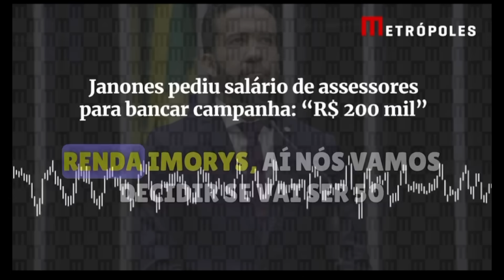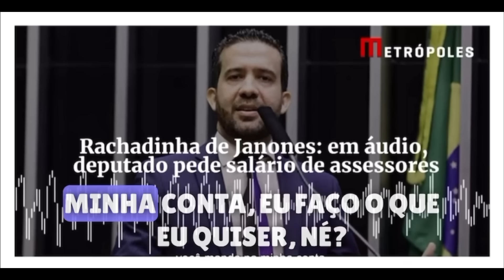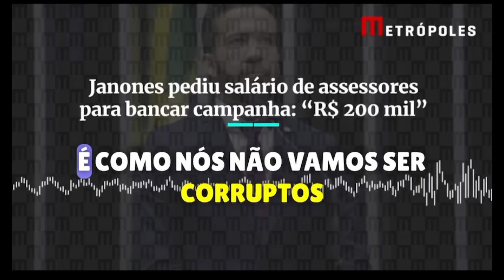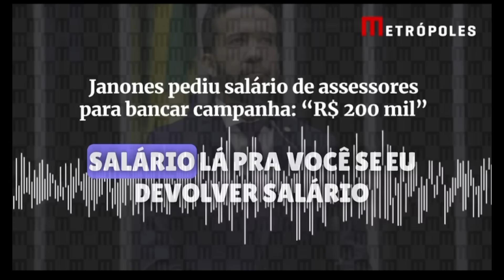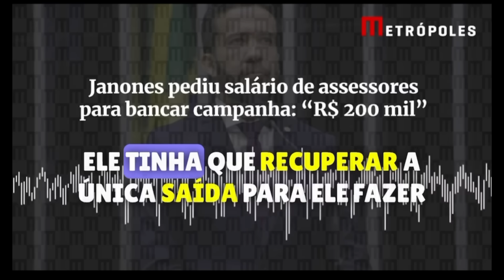Novo áudio de Janones é publicado.